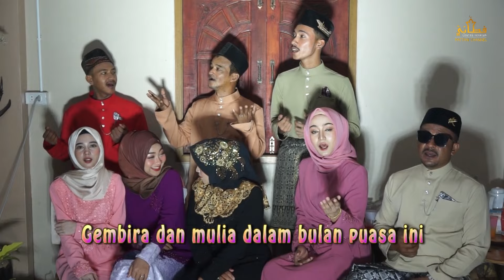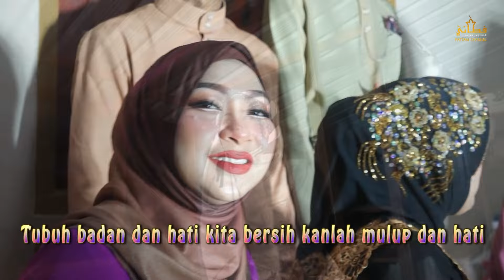RAMADAN BULAN YANG SUCI{OFFICIAL MV}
Artist Ammyfara Nikfadeli Yasmee
Asminee Christina Nurazian Nihares
Nikhari Hanafee
Lirik MAD DOWNHILL
Muzik Mad Downhill